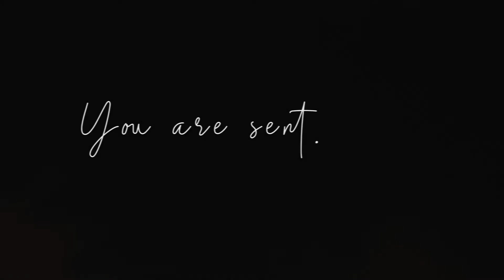You Are Sent, Vol 1 - Aaron Blake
You can check out past sermons from Mercy Church or on Spotify

Mercy Church is a gospel centered Church for the city of Charlotte, located off Independence Road and Providence, you can find directions at MercyCharlotte.com